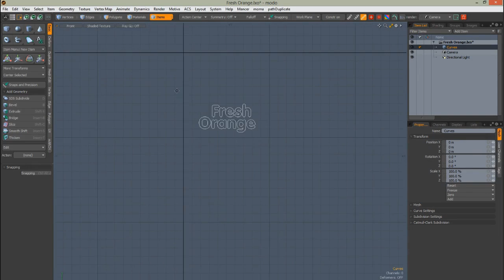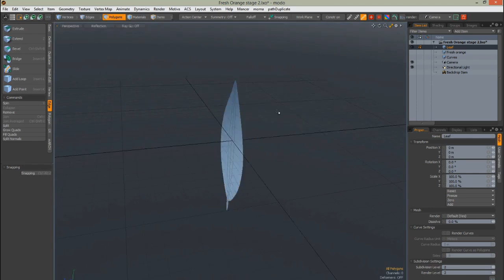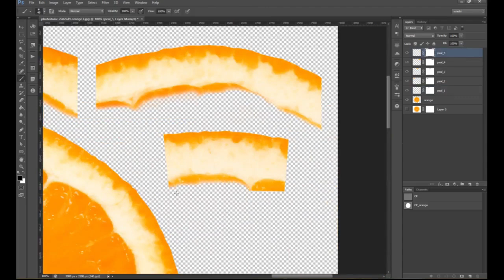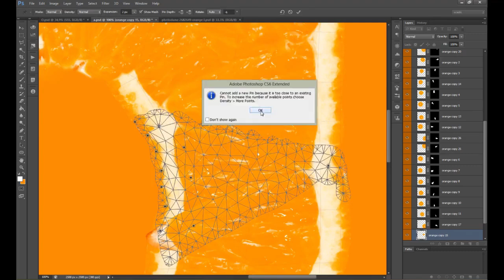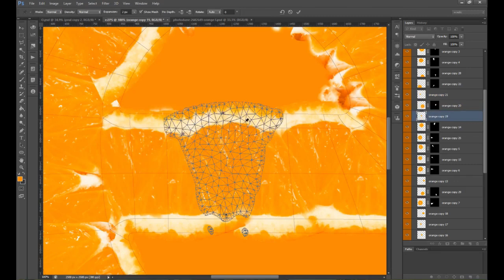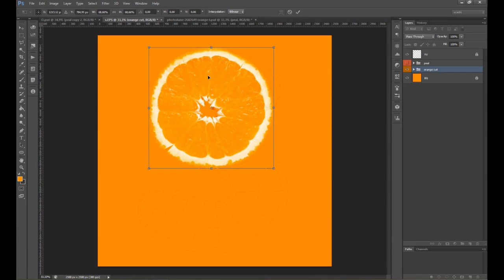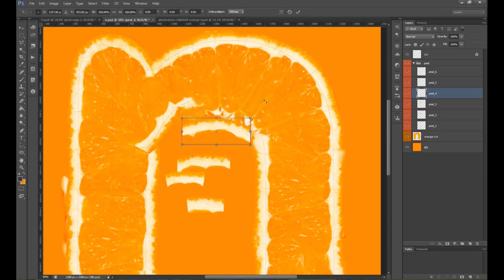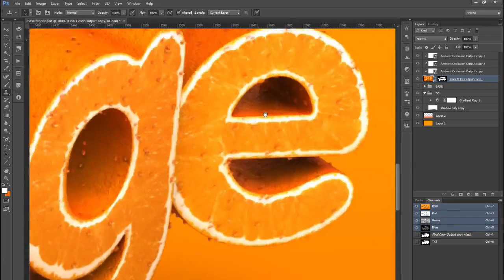Speed Art: How to Create a 3D Fruit Textured Text Effect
[Full Tutorial 3D text is very popular in the advertising industry. 3D text effects are often used in print or television campaigns, and are popular because they literally stand out of the page or screen. Creating a realistic 3D text effect can be quite challenging to create, and often make use of several applications. In this tutorial, we will use a combination of Modo and Photoshop to create an fruit textured text effect that resembles an orange.